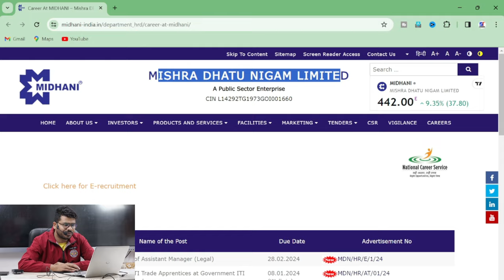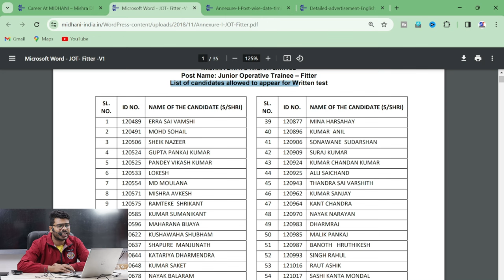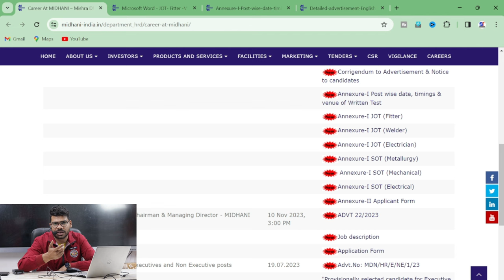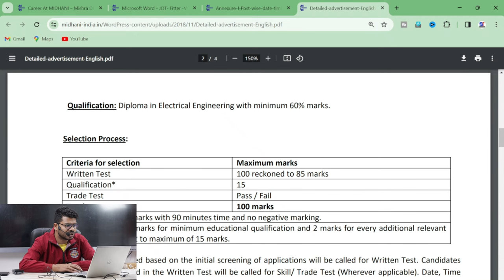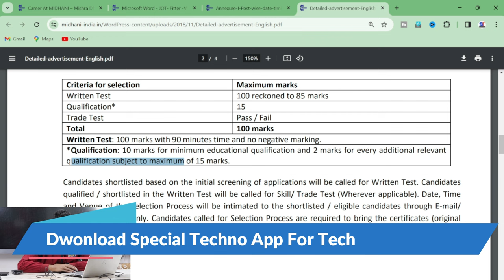MIDHANI Syllabus -2024 || MISHRA DHATU NIGAM LIMITED.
धन्यबाद !